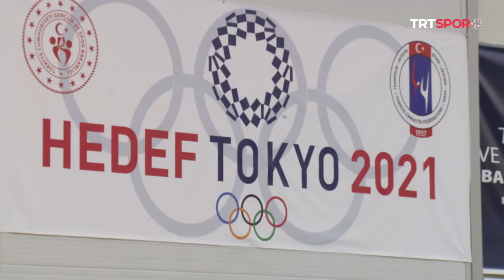Olimpiyat Kotası Alan En Genç Cimnastikçimiz: Nazlı Savranbaşı | Sporun Kadınları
Sporun Kadınları programımızın bu bölümünde olimpiyat kotası alan en genç cimnastikçimiz milli cimnastikçimiz  Nazlı Savranbaşı ile beraberiz.